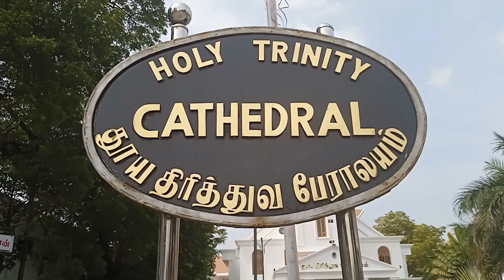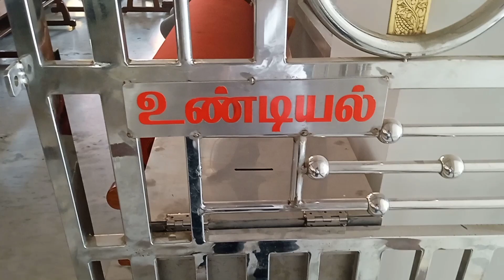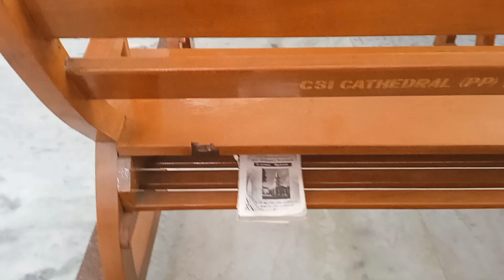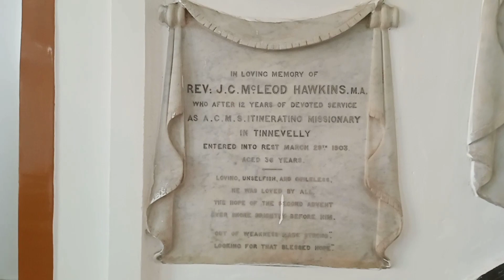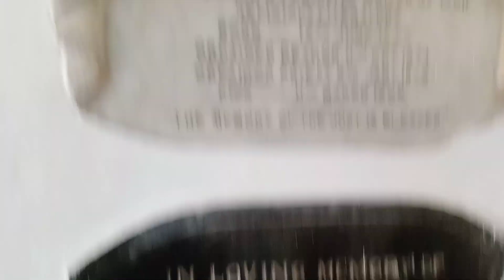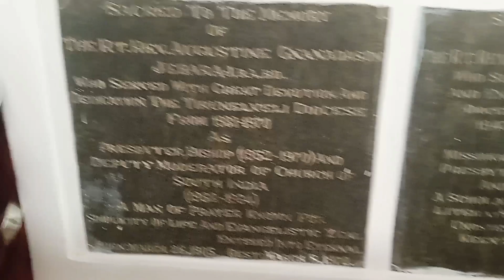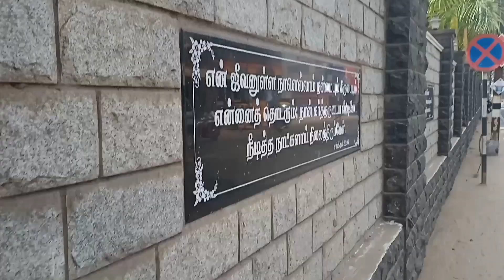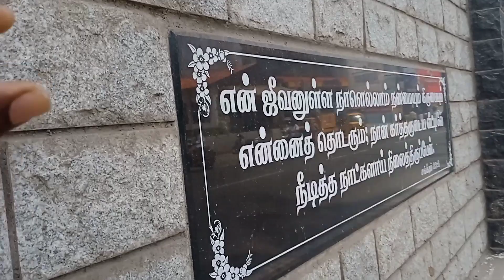தூய திரித்துவ பேராலயம் - திருநெல்வேலி